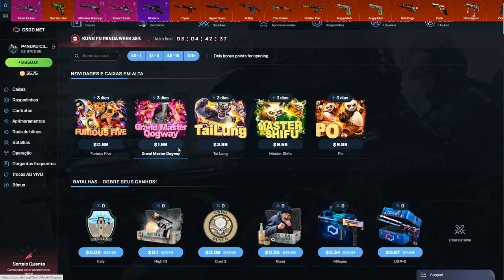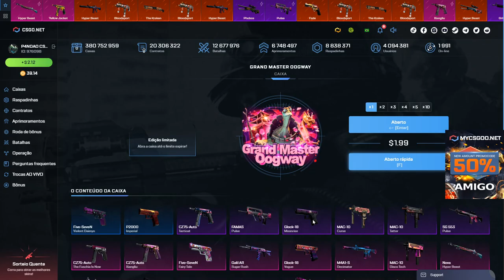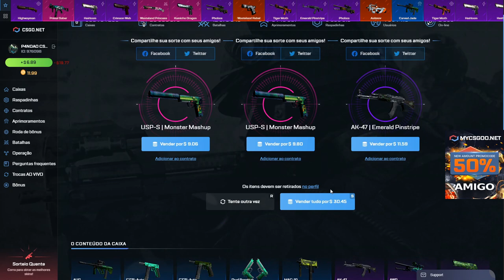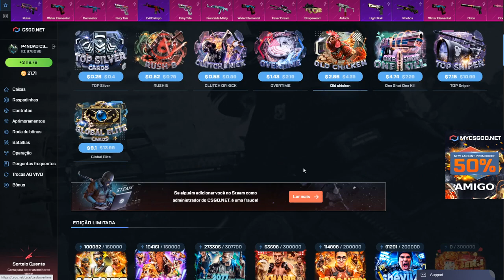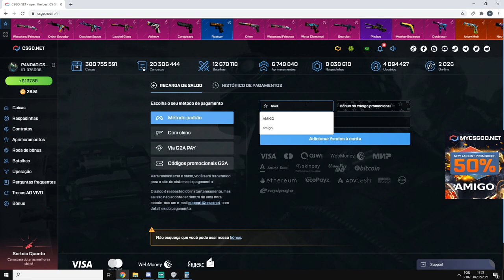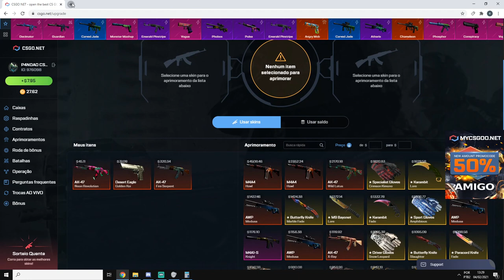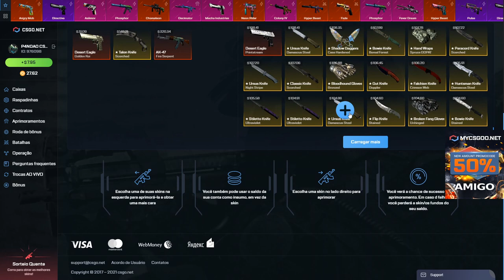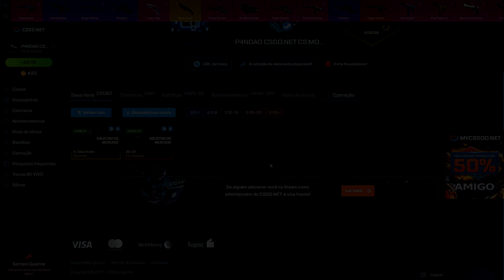ARRISQUEI MEU PROFIT & ISSO ACONTECEU! CSGONet Open Case